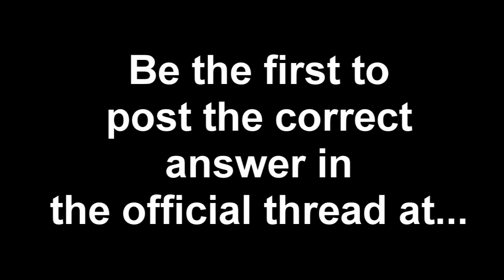Star One Contest 3 - Guess the Movie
You'll hear Arjen singing part of a song. Your task is to guess the movie that inspired the lyrics. The first correct answer posted in the official thread at Arjen's message board wins a free copy of the album.
Star One - Victims of the Modern Age
Release Dates: USA 26 October, GAS 20 October, Europe 1 November